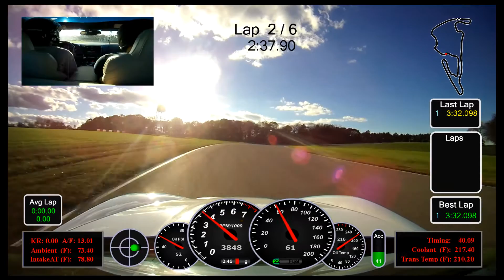TrackDaze 2015 VIRginia International Raceway Grand Course - Best Dry Lap | C6 Corvette Grand Sport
Quick video of a TrackDaze HPDE I attended at VIRginia International Raceway (VIR) driving the Grand Course. It rained for 6 of the 8 session so by the time it dried out I had developed terrible brake & accelerator habits.  :(  I ran in the Intermediate Group (aka Yellow), the only level above this is Advanced (Black) not counting the Instructor (Red) group.

C6 Grand Sport Coupe:
 - Stock Powertrain
 - Attack Blue Filter
 - Tires: Bridgestone Potentza RE05A
 - NPP Exhaust w/ Electronic Controller
 - F55 Magnetic Ride
 - Brake Pads   Fronts: Carbotech XP10, Rear: Carbotech XP8

Alignment Specs:
** Front: Camber -1.5, Caster 7.5, Toe: 0.00
** Rear: Camber -1.1, Toe: 0.20

Primary Camera: DriftHD
In-car Camera: Kodak V570
Overlay Software: RaceRender 3.3